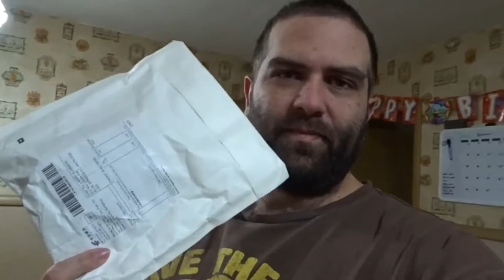Ep 66 Vlog Im still here